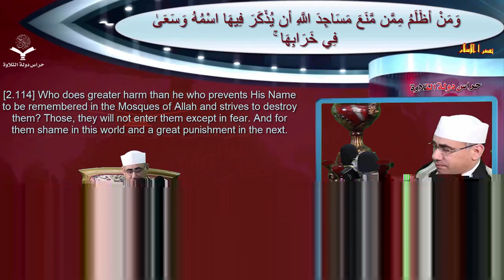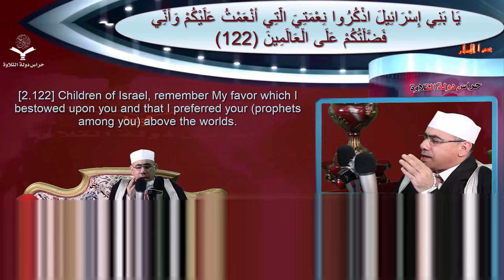القارئ الدكتور عبدالناصر حرك يبدع بتلاوة اكاديميه مترجمه بجوجل _ GOOGLE -وسورة البقرة ! Harak TV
ملك المقامات الدكتور عبدالناصر حرك يبدع كالعادة بتلاوة اكاديميه رووووووعه لحراس دوله التلاوة

01.Surah Al-Fatihah
02.Surah Al-Baqarah
03.Surah Al-imran
04.Surah An-Nisa
05.Surah Al-Ma'idah
06.Surah Al- An'am
07.Surah Al- A`raf
08.Surah Al-Anfal
09.Surah At-Tawbah
10.Surah Yunus
11.Surah Hud
12.Surah Yusuf
13.Surah Ar-Ra`d
14.Surah Ibrahim
15.Surah Al-Hijr
16.Surah An-Nahl
17.Surah Al-'Isra
18.Surah Al-Kahf
19.Surah Maryam
20.Surah Taha
21.Surah Al-'Anbya'
22.Surah Al-Haj
23.Surah Al-Mu'minun
24.Surah An-Nur
25.Surah Al-Furqan
26.Surah Ash-Shu`ara
27.Surah An-Naml
28.Surah Al-Qasas
29.Surah Al-`Ankabut
30.Surah Ar-Rum
31.Surah Luqman
32.Surah As-Sajdah
33.Surah Al-'Ahzab
34.Surah Saba'
35.Surah Fatir
36.Surah Ya-Sin
37.Surah As-Saffat
38.Surah Sad
39.Surah Az-Zumar
40.Surah Ghafir
41.Surah Fussilat
42.Surah Ash-Shuraa
43.Surah Az-Zukhruf
44.Surah Ad-Dukhan
45.Surah Al-Jathiyah
46.Surah Al-'Ahqaf
47.Surah Muhammad
48.Surah Al-Fath
49.Surah Al-Hujurat
50.Surah Qaf
51.Surah Adh-Dhariyat
52.Surah At-Tur
53.Surah An-Najm
54.Surah Al-Qamar
55.Surah Ar-Rahman
56.Surah Al-Waqi`ah
57.Surah Al-Hadid
58.Surah Al-Mujadila
59.Surah Al-Hashr
60.Surah Al-Mumtahanah
61.Surah As-Saf
62.Surah Al-Jumu`ah
63.Surah Al-Munafiqun
64.Surah At-Taghabun
65.Surah At-Talaq
66.Surah At-Tahrim
67.Surah Al-Mulk
68.Surah Al-Qalam
69.Surah Al-Haqqah
70.Surah Al-Ma`arij
71.Surah Nuh
72.Surah Al-Jinn
73.Surah Al-Muzzammil
74 Surah Al-Muddaththir
75.Surah Al-Qiyamah
76.Surah Al-'Insan
77.Surah Al-Mursalat
78.Surah An-Naba'
79.Surah An-Nazi'aat
80.Surah Abasa
81.Surah At-Takwir
82.Surah Al-Infitaar
83.Surah Al-Mutaffifin
84.Surah Al-Inshiqaq
85.Surah Al-Burooj
86.Surah At-Tariq
87.Surah Al-A'la
88.Surah Al-Ghaashiyah
89.Surah Al-Fajr
90.Surah Al-Balad
91.Surah Ash-Shams
92.Surah Al-Lail
93.Surah Ad-Duha
94.Surah Ash-Sharh
95.Surah At-Tin
96.Surah Al-Alaq
97.Surah Al-Qadr
98.Surah Al-Baiyyinah
99.Surah Az-Zalzalah
100.Surah Al-Aadiyaat
101.Surah Al-Qari'ah
102.Surah At-Takaathur
103.Surah Al-Asr
104.Surah Al-Humazah
105.Surah Al-Feel
106.Surah Quraish
107.Surah Al-Maa'oon
108.Surah Al-Kauthar
109.Surah Al-Kaafiroon
110.Surah An-Nasr
111.Surah Al-Masad
112.Surah Al-Ikhlaas
113.Surah Al-Falaq
114.Surah An-Naas

1 الفاتحة

2 البقرة

3 آل عمران

4 النساء

5 المائدة

6 الأنعام

7 الأعراف

8 الأنفال

9 التوبة

10 يونس

11 هود

12 يوسف

13 الرعد

14 إبراهيم

15 الحجر

16 النحل

17 الإسراء

18 الكهف

19 مريم

20 طه

21 الأنبياء

22 الحج

23 المؤمنون

24 النور

25 الفرقان

26 الشعراء

27 النمل

28 القصص

29 العنكبوت

30 الروم

31 لقمان

32 السجدة

33 الأحزاب

34 سبأ

35 فاطر

36 يس

37 الصافات

38 ص

39 الزمر

40 غافر

41 فصلت

42 الشورى

43 الزخرف

44 الدخان

45 الجاثية

46 الأحقاف

46 الأحقاف

47 محمد

48 الفتح

49 الحجرات

50 ق

51 الذاريات

52 الطور

53 النجم

54 القمر

55 الرحمن

56 الواقعة

57 الحديد

58 المجادلة

59 الحشر

60 الممتحنة

61 الصف

62 الجمعة

63 المنافقون

64 التغابن

65 الطلاق

66 التحريم

67 الملك

68 القلم

69 الحاقة

70 المعارج

71 نوح

72 الجن

73 المزّمِّل

74 المدّثر

75 القيامة

76 الإنسان

77 المرسلات

78 النبأ

79 النازعات

80 عبس

81 التكوير

82 الإنفطار

83 المطففين

84 الانشقاق

85 البروج

86 الطارق

87 الأعلى

88 الغاشية

89 الفجر

90 البلد

91 الشمس

92 الليل

93 الضحى

94 الشرح

95 التين

96 العلق

97 القدر

98 البينة

99 الزلزلة

100 العاديات

101 القارعة

102 التكاثر

103 العصر

104 الهُمَزَة

105 الفيل

106 قريش

107 الماعون

108 الكوثر

109 الكافرون

110 النصر

111 المسد

112 الإخلاص

113 الفلق

114 الناس